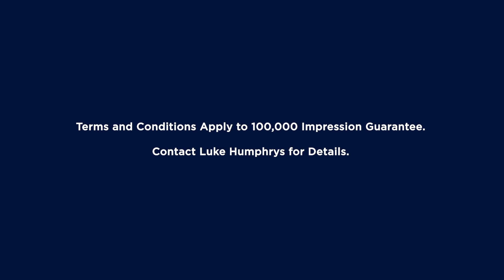55 Cavell St, Birkdale | Luke Humphrys | Bayside Property Agents